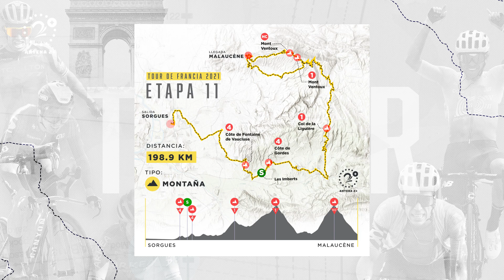Tour de Francia: los desafíos que tendrá la etapa reina; análisis Héctor Urrego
Este miércoles se disputará la que muchos consideran como la etapa reina en el Tour de Francia. El pelotón tendrá un doble ascenso al mítico puesto de montaña este miércoles 7 de julio.